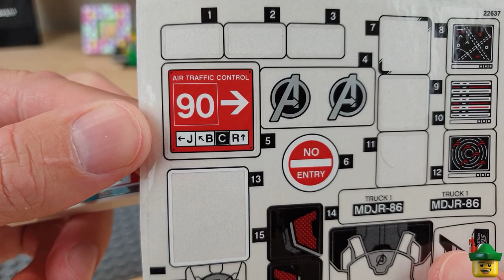LEGO City Update - Airport Part 2 - Bags In, Bags Out MOC 🛬🛫🏹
Part 2 of the Brick Nottingham Airport build concentrates on the opposite end of the main terminal building to the jetway we did last time.  Specifically I'm creating play features for the conveyor ramp out to the baggage handlers, a second conveyor bringing recently arrived baggage into the terminal, and the carousel where minifigures can reclaim their bags.  I also add a restricted area, a check-in desk, a ticket booth and a long baggage car.  Looking good!